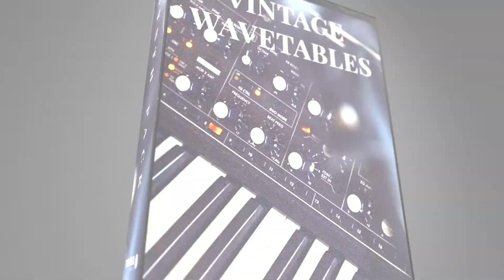Vintage Wavetables | Trooper Store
The included waveforms are based on:
ARP 2600, Micro/Minibrute, JP-8, JP-8000, Juno 60, Juno 106, JX-3P, Minimoog, MonoPoly, MS-20, OB-8, OB-SEM, OB-X, ARP Odyssey, Little/Sub Phatty, Prophet 12, SH-101, Tetra, Virus